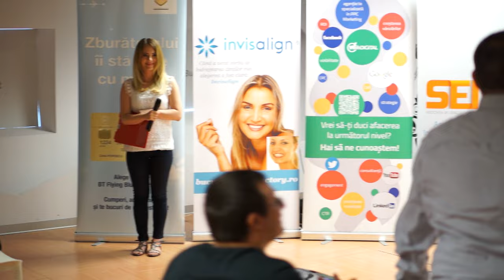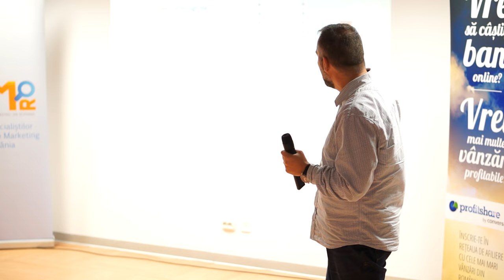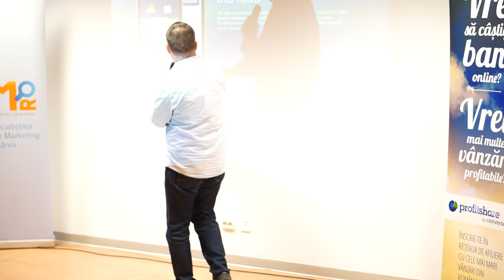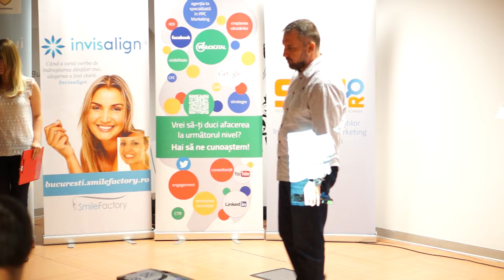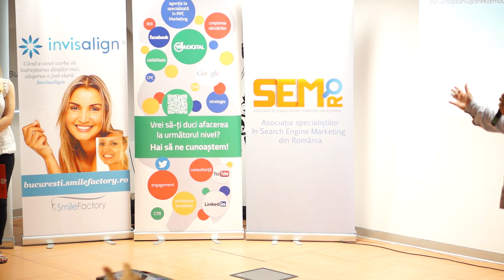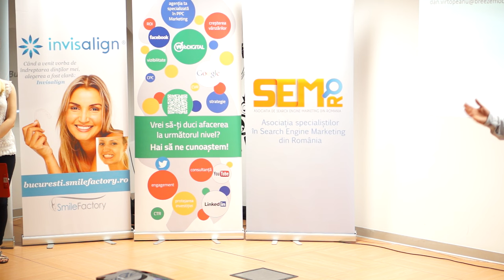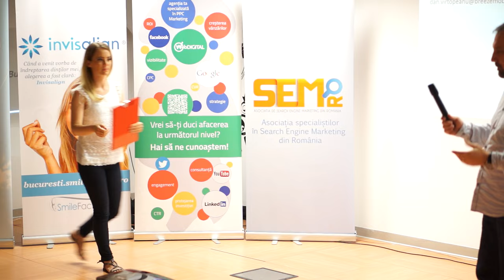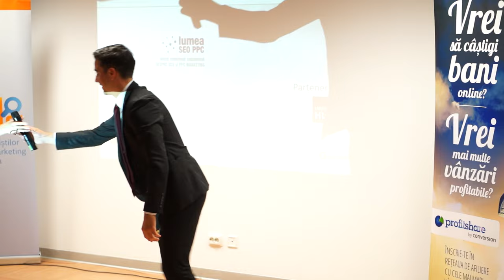Lumea SEO PPC Iunie 2016 #2